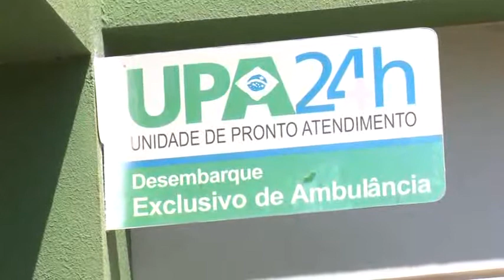18/10/17 Homem é atingido por dois tiros durante tentativa de homicídio na Zona Leste